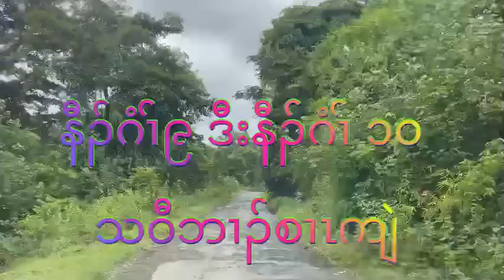Fun to meet Thara Doh Justin’s beautiful daughter 🥰